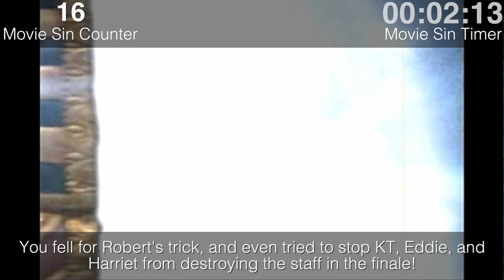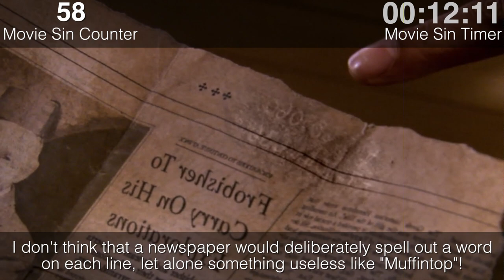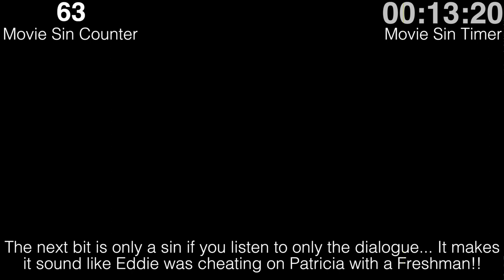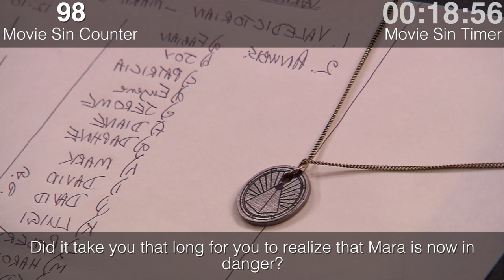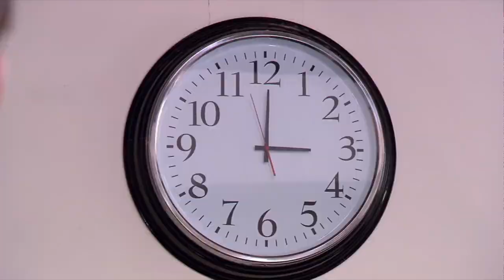Everything Wrong With The Touchstone of Ra in 24 Minutes or Less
Inspired by the Thomas-themed parodies of CinemaSins, I decided to give a go at doing one myself with one from the House of Anubis franchise.  Granted, the only movie is The Touchstone of Ra, but I had previously written the script and decided to try it out myself.  Please enjoy!

House of Anubis is owned by Studio 100/Lime Pictures/Nickelodeon.

Other bits used in Fun with Audio are as follows:
The Electric Company (1973 version) is owned by Sesame Workshop.
FETCH! with Ruff Ruffman is owned by WGBH Boston.
High School Musical 2 is owned by Disney.
Mr. Rogers' Neighborhood is owned by WQED-TV and The Fred Rogers Company.
Wreck-It Ralph is owned by Disney.
Star Wars is owned by Lucasfilms.
The Chronicles of Narnia: The Lion, The Witch, and the Wardrobe is owned by Walden Media and Disney, based on the book by CS Lewis.
The Suite Life of Zack and Cody is owned by Disney.
Arthur is owned by WGBH Boston, based on the books by Marc Brown.
Zoom (1999) is owned by WGBH Boston.
Thomas and the Magic Railroad is owned by Sony Pictures and HIT Entertainment.
Doctor Who is owned by BBC One.
That So Raven is owned by Disney.
"Ring of Fire" by Johnny Cash was written by June Carter Cash and Merle Kilgore, with the sound recording owned by Columbia Records.
Drake & Josh is owned by Nickelodeon.
"I Will Remember You" by Sarah McLachlan was written by Sarah McLachlan, Séamus Egan and Dave Merenda, with the sound recording owned by Artisa/RCA Records.
The Evermoor Chronicles is owned by Lime Pictures and Disney.
Shining Time Station is owned by HIT Entertainment.
"Verge" by Owl City and Aloe Blacc was written by Adam Young, Matt Thiessen, Emily Wright, and Aloe Blacc, with the sound recording owned by Republic Records.
Ghostwriter is owned by Sesame Workshop and the BBC.
"Fireflies" by Owl City was written by Adam Young, with the sound recording owned by Republic Records.
Bowfinger is owned by Universal Studios Home Entertainment.